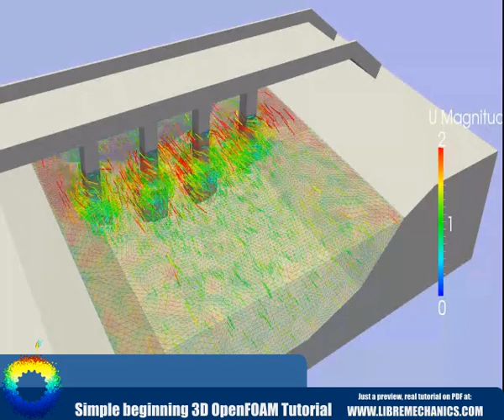Simple beginning 3D OpenFOAM Tutorial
"In common plastic analysis, deformations are easily inferred, but de fluid computational dynamics its governed by a wide group of less known physics laws and variables that make the results almost unpredictable by simple observation"